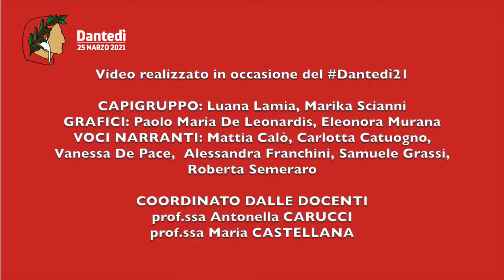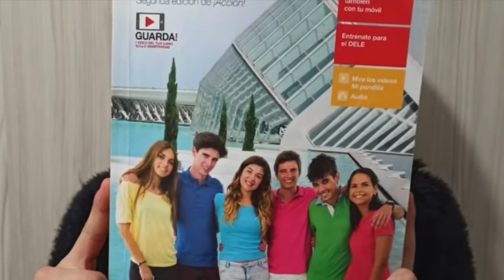Dante e Federico II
lo stupor mundi e i nostri tempi